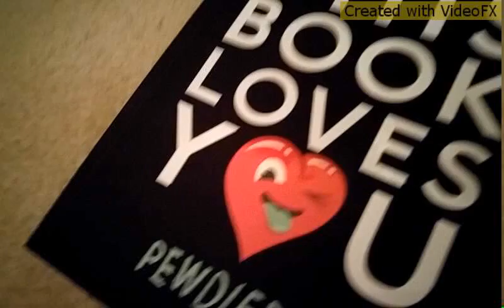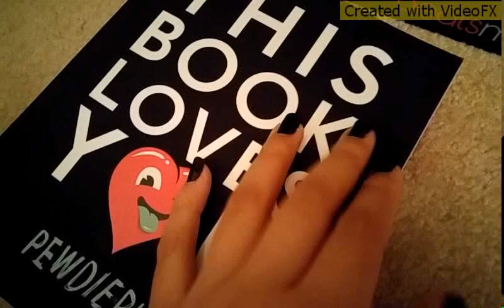It's My Birthday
I had a really good day and have cool gifts too